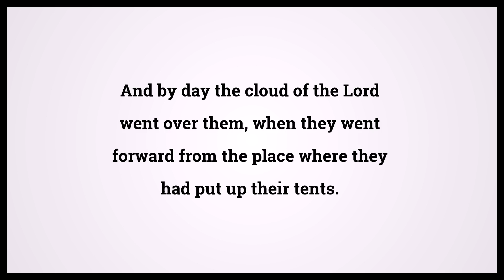Holy Bible Numbers Chapter 10 Verse 34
Video shows Holy Bible Numbers Chapter 10 Verse 34: And by day the cloud of the Lord went over them, when they went forward from the place where they had put up their tents. Powered by MaryTTS. Text taken from Bible in Basic Edition